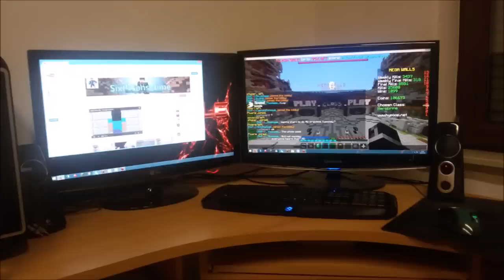2000 Sub Special - Q&A + Epic Gameplay!!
Thanks to all of you who made it possible to reach over 2000 subs. As special I did a Q&A to the questions you had and in additional I had a very hard and intense game :D